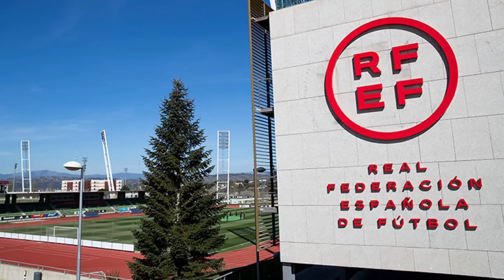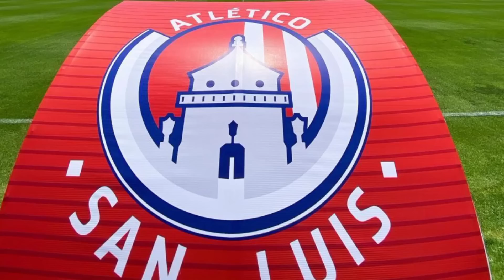Informativo Colchonero | Ep.50 | Renovación de Oblak y Witsel, favoritos por Kamada, De Paul, Joao…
Después de este fin de semana de fútbol, volvemos con el episodio 50 del Informativo Colchonero. En el día de hoy, hablamos de la renovación de Oblak hasta 2027, la continuidad de Witsel tras jugar el partido ante el Almería, el Atleti puede ser el favorito en hacerse con Kamada, las palabras de De Paul sobre su momento actual, Joao y su situación con el que será el nuevo entrenador del Chelsea, el repaso del fin de semana... Todo ello y mucho más, en De Padres a Hijos.